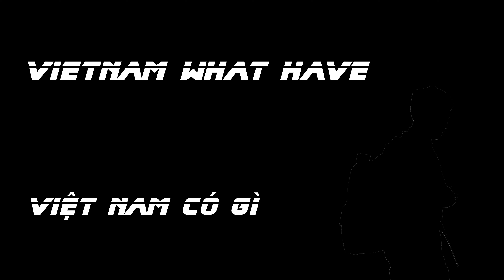VOC 2019| Đua xe Ô tô Địa hình Offroad PVOIL 2019 Đồng Mô [Vietnamwhathave - Việt Nam có gì?]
Vietnam Offroad Cup: Giải đua ôtô địa hình Việt Nam 2019 chính thức bắt đầu từ ngày 28 tháng 09 năm 2019
VOC 2019 sẽ được tổ chức tại Làng Văn hoá các Dân tộc Việt Nam, Đồng Mô, Sơn Tây, Hà Nội.
Sau đây là đoạn Video do kênh "Vietnam what have - Việt Nam có gì?" khái quát tổng quan về không gian đường đua xe ô tô Địa hình Offroad PVOIL 2019 nơi các chiến binh sẽ đọ sức tranh tài những màn đua xe đầy kịch tính.
Hãy đón xem giải Đua xe Ô tô Địa hình Offroad PVOIL 2019 tại Đồng Mô, sơn tây, Hà Nội nhé